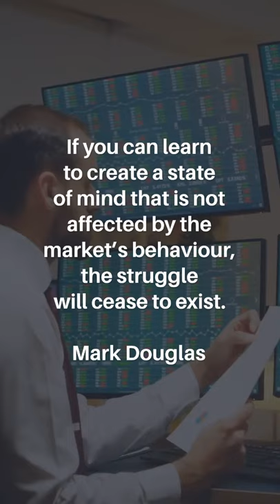All you need is one pattern to make a living. Linda Raschke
If you can learn to create a state of mind that is not affected by the market’s behaviour, the struggle will cease to exist. Mark Douglas

Why do you think unsuccessful traders are obsessed with market analysis? They crave the sense of certainty that analysis appears to give them. Although few would admit it, the truth is that the typical trader wants to be right on every single trade. He is desperately trying to create certainty where it just doesn’t exist. Mark Douglas